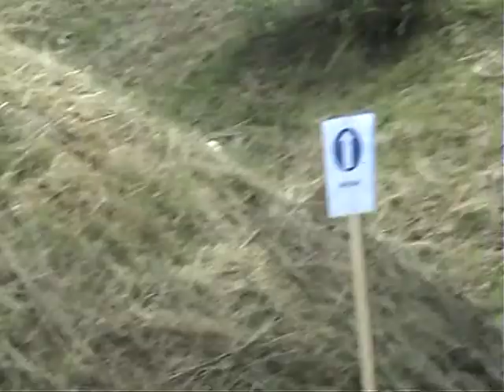CNC 2011 prematch Petr a Věra Š.